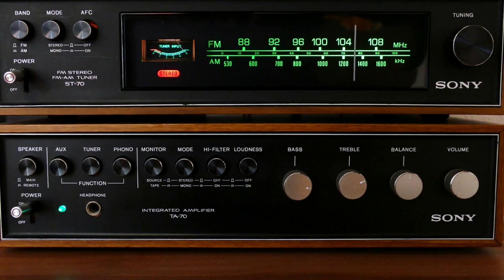Phil Collins Mix - Enjoy our tribute to this great artist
Another exclusive mix from the channel, only with music by Phil Collins (and made by a human, no AI!)